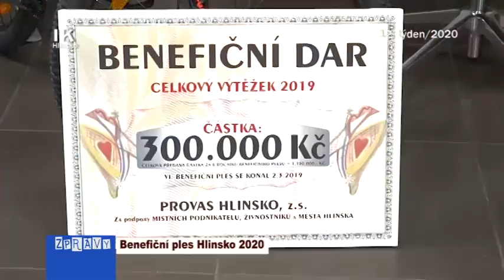12/2020 Benefiční ples Hlinsko 2020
Již sedmý ročník Benefičního plesu se konal v krásných prostorách hlineckého multifunkčního centra v sobotu 7. března od 19 hodin. Příjemně strávený večer dokázal potěšit hned dvakrát. Nejen jedinečným kulturním zážitkem, ale především svým posláním, protože výtěžek z celé akce věnuje pořadatel spolek PROVAS Hlinsko na dobročinné účely přímo v našem regionu.